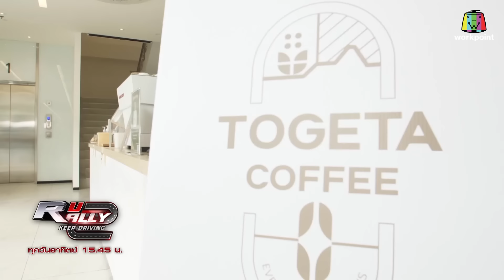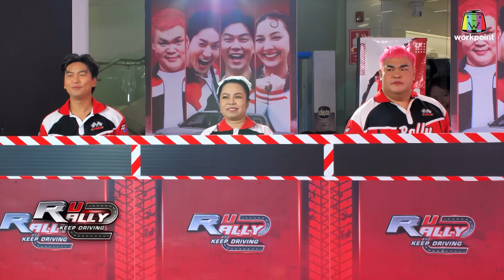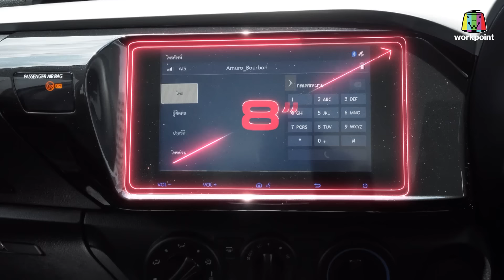ตุ๊กกี้ สุดารัตน์ VS เก้า จิรายุ พี่น้องคู่ซี้กับภารกิจสุดฮา | R U RALLY 2 | EP.08 | Full EP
🏁 "R U RALLY 2" พร้อมออกเดินทาง ตะลุยภารกิจสุดโหด เกมสนุกสุดฮา กับ 4 พิธีกรสายลุย "เจแปน ภาณุพรรณ, คารีสา สปริงเก็ตต์, ไนกี้ นิธิดล และ ปิงปอง ธงชัย"

📍 RURALLY2 ออกอากาศ ทุกวันอาทิตย์ เวลา 15.45 น.